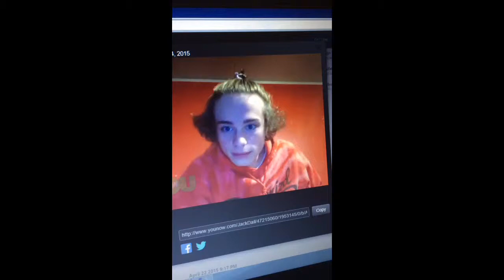Apr 24, 2015